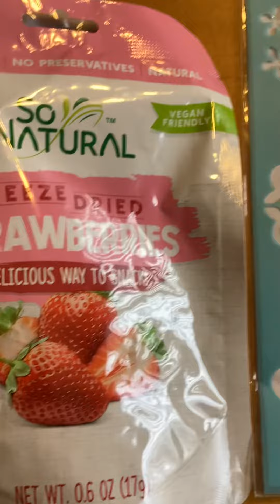March 5, 2022 Dollar Tree Haul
Yay! I have funny found the stamps I was looking for. Now the set is complete￼. Now all that I will be looking for is the dye cutter.